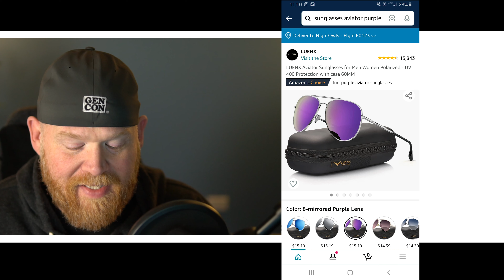Can Bad Marketing Actually Be Good Marketing For Your Brand?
What are some things you've purchased from an ad campaign that was weird or out of the box (either on purpose or not)?

🎵 🎧 Our music is licensed through Sound Stripe 🎧 🎵
To legally put any kind of video with music online, you LEGALLY HAVE to license the music track for the video. Here is an extremely affordable service that I use.

🎵 🎧 Music license 🎧 🎵
MB011RMJRZXCGTD